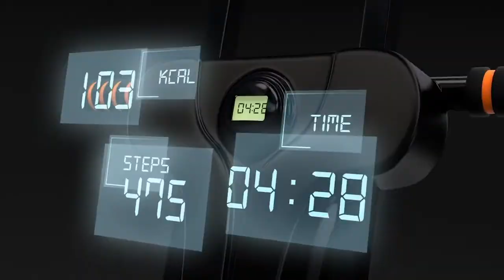WALKINGPAD CLIMBER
Product Description

Many fitness professionals recommend the vertical climber because it allows an extremely efficient whole body workout by using the lower and upper body. Here you are offered the perfect combination of cardio, cardiovascular and muscle training. Also benefit from the highlights of the WP Climber , such as the intelligent folding system, the multifunction display, the anti-slip design and many more, and take your fitness to the next level.

The WP Climber is equipped with a multifunctional display for better comparison of workouts and for faster improvement. It shows you steps, time or burned calories. So you always have your training results right in front of you. All programs and functions are very simple and clearly arranged to operate.

Our 2 in 1 all-rounder can be used as a stepper or vertical climber. Train your leg, buttock, abdominal and arm muscles while burning calories and tightening your muscles at the same time.

During a training on the WP Climber, the natural climbing movement is recreated and stair climbing is imitated with the stepper function. Both movements on the WP Climber are particularly easy on the joints and even more effective than jogging or cycling.

We pay particular attention to high-quality materials and good quality. That is why we have decided on particularly gentle foam grips that ensure sufficient support and a secure grip during the workout.

Safety is our top priority. This is also the reason why we have equipped the WP Climber with folding pedals with an anti-slip surface. In combination with the extra wide anti-slip feet, these provide an extremely high level of support and increase safety.

Thanks to the ingenious folding system, the WP Climber can be transported or stowed away quickly, easily and in a particularly space-saving manner. This way it does not get in the way and can be put together in a very short amount of time.